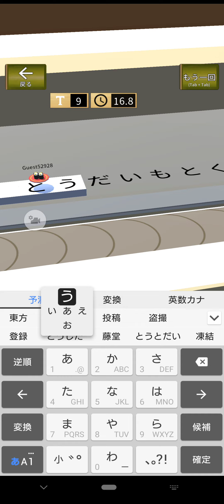20241003のフリック対戦寿司-1